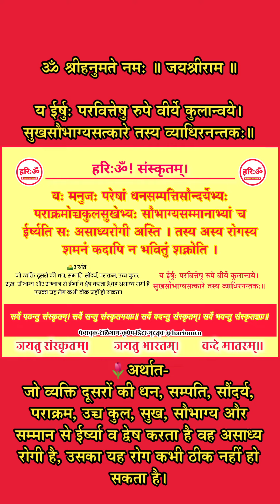य ईर्षुः परवित्तेषु | संस्कृत सुभाषित Subhashit with hindi meanings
संस्कृत में सुविचार
संस्कृत में सुभाषित
संस्कृत में मन्त्र
संस्कृत के श्लोक
संस्कृत के ज्ञानवर्धक श्लोक
sanskrit mantras
Sanskrit song lyrics
sanskrit mantras
devotional sanskrit songs
devotional sanskrit mantras
devotional sanskrit stotra
Subhashit with hindi meanings
sanskrit Subhashit hindi mein arth